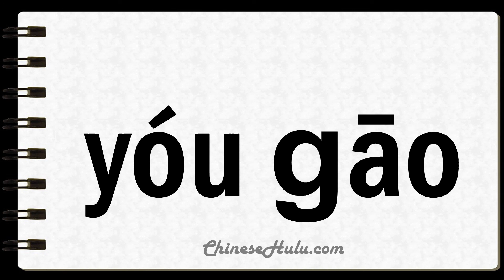How to Say Unction in Mandarin Chinese